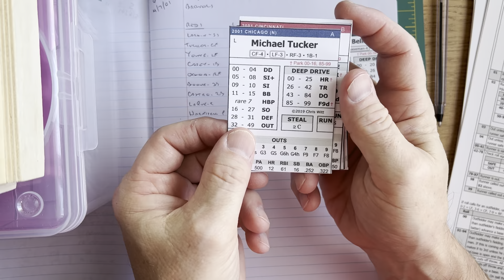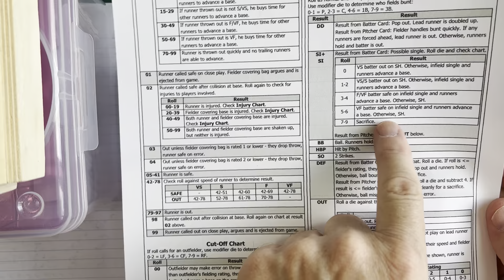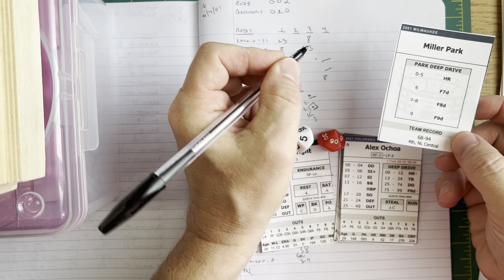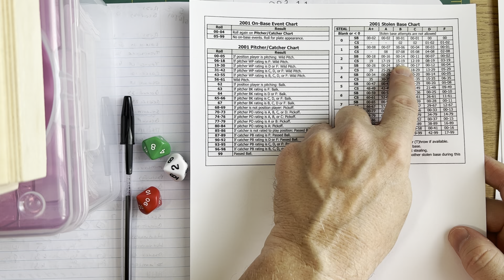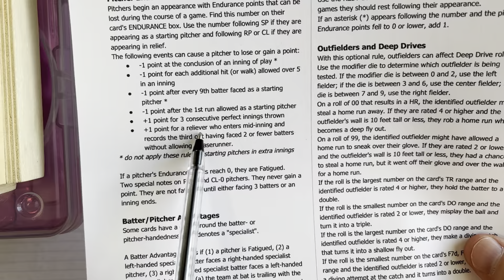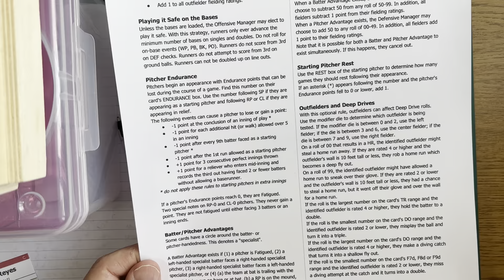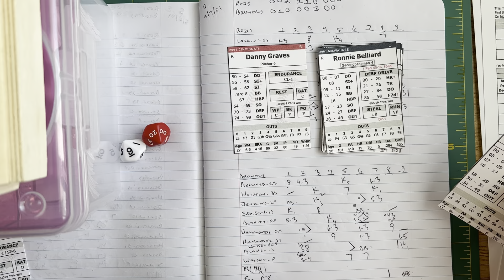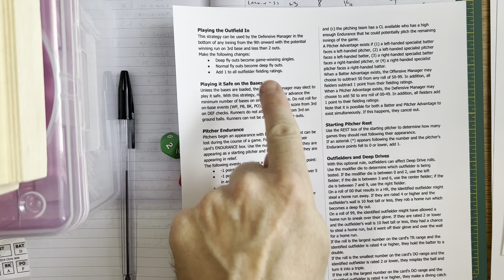NAIL BITER with DEEP DRIVE BASEBALL: 2001 Reds (Harnish) @ 2001 Brewers (Wright) 4/7/2001!